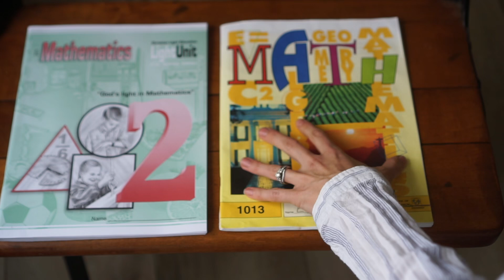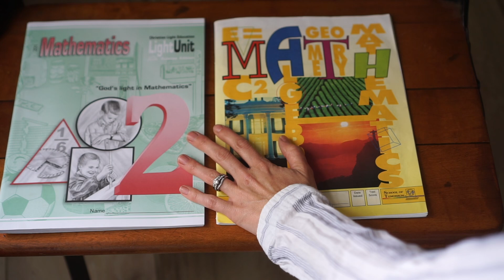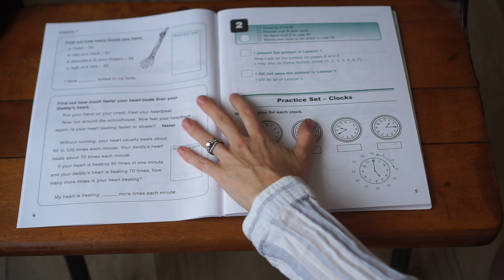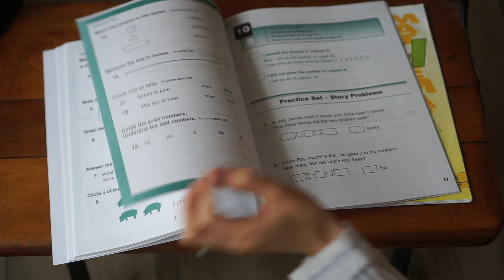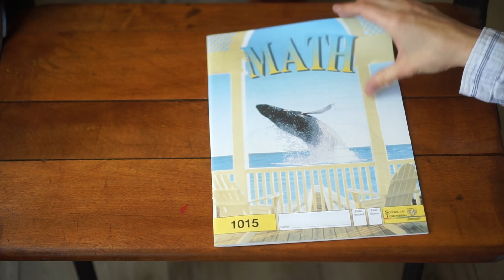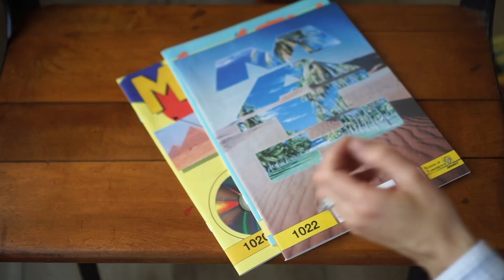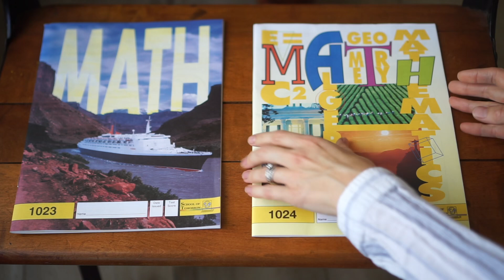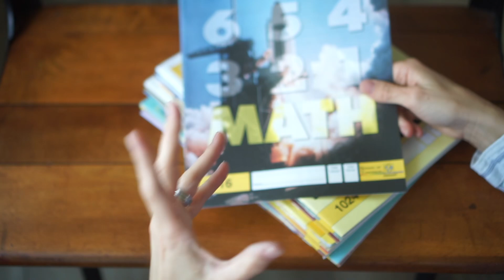Christian Light Education vs. ACE PACE: Grade 2 Math Comparison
I am so glad to have you here!
I'm Dana, wife to my favorite, mama to 4 littles, and a second-generation homeschooler. One of my greatest joys is teaching my children, so on this channel, I share our homeschooling journey as well as simple living and motherhood encouragement.

Today, I am chatting about the differences between CLE math and ACE PACE math!

❤️My favorite discount grocery store online, MARTIE!

❤️Our felt letter board: TinyFeats
 Use :OURSWEETIEBIRDSHOME to save 10%!

ref_=cm_sw_r_apin_aipsfshop_aipsfoursweetiebirdshome_PTCKA5Z24ZZ2YAZ97GE3